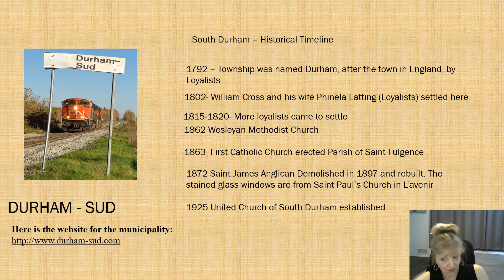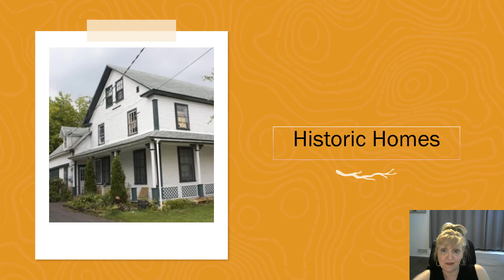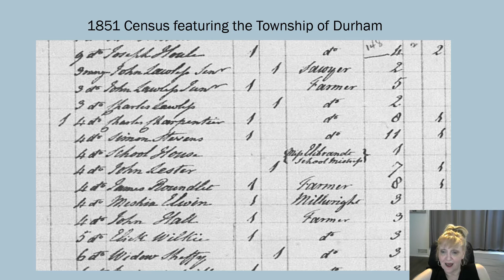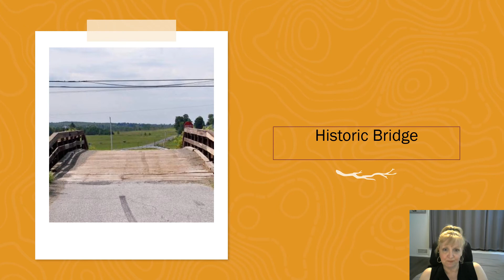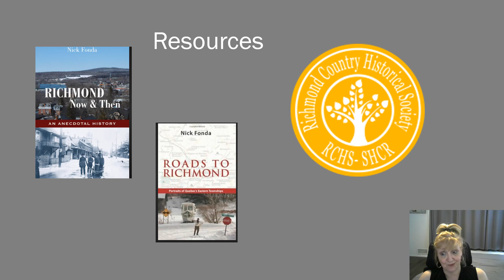South Durham/Durham-Sud, Quebec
A brief overview of South Durham and it's historical importance in genealogy.

Slide 8
Here is the Find a Grave website link:
Saint-Fulgence Cemetery
  Congrational Church
St. James.